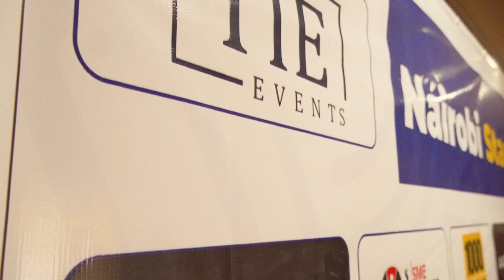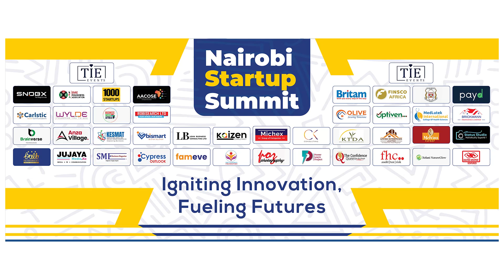NAIROBI STARTUP SUMMIT - 2024 EDITION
A hearty appreciation to our esteemed Entrepreneurs from diverse backgrounds that came together to share insights ,network and inspire during the Nairobi StartUp Summit 2024 Edition held at All Saints Cathedral on 26th April 2024.